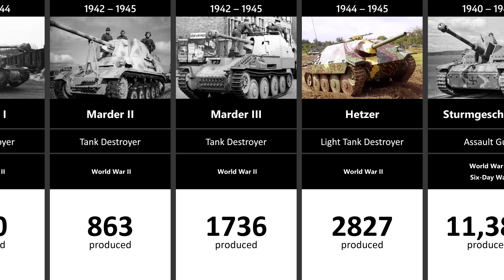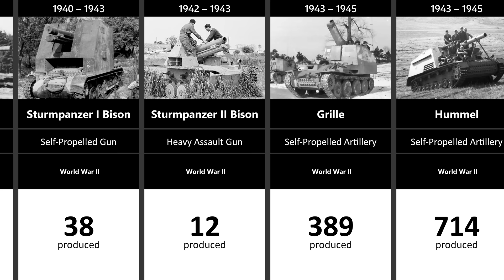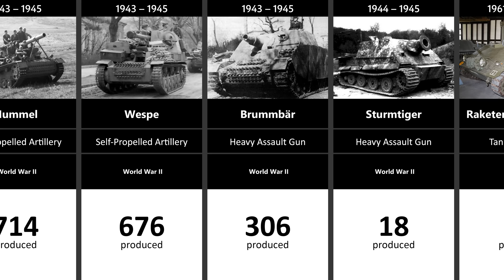Timeline of the German Tanks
This video shows all german tracked vehicles with direct anti-material roll that went into serial production, with the exception of the PzKpfw 8 and some self-propelled guns.

Prototype tanks are not shown.